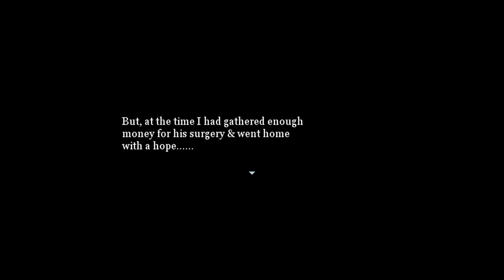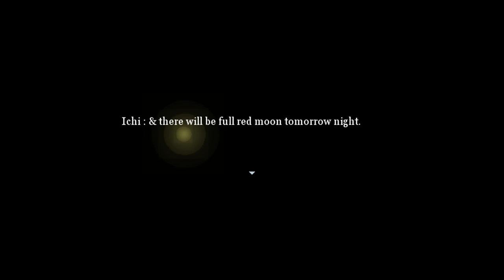Densha Soul [Deutsch / Let's Play] #4 - Komischer Kauz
Hallöchen ihr Lieben zu unserem neuen Rpg Maker Horrorgame :D! Wir spielen "Densha Soul" vom Entwickler mightydarkchocolate :3.
Momo hat ihrer besten Freundin beim Umzug geholfen, nun muss sie jedoch schnell nach Hause zurückkehren, da ihre Mutter krank geworden ist. Leider fährt nur noch ein allerletzter Zug um Mitternacht. Um hierfür ein Ticket zu erhalten, muss sie jedoch durch die Hölle gehen...